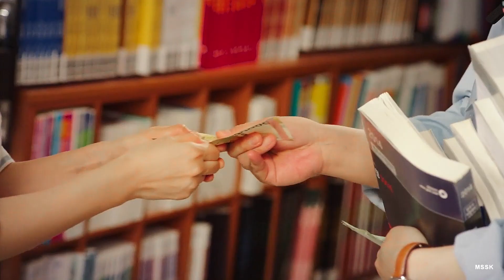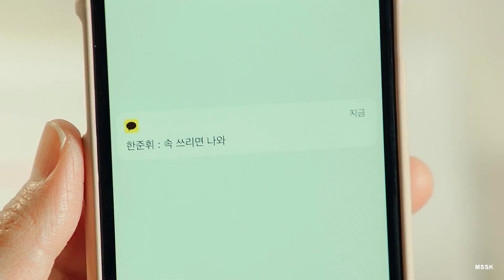Han Joon Hwi & Kang Sol A | Feel It Still (Law School)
or alternatively, han joon hwi being infatuated with kang sol a for nearly 2 minutes

Please watch in 1080p + headphones.

Fandom | Law School
Program | Vegas Pro 17